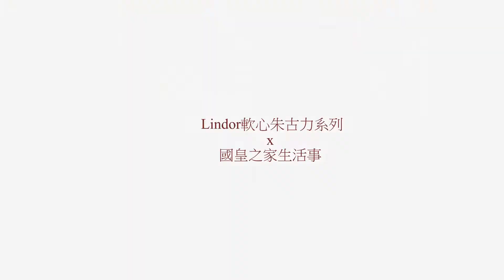超大粒既LINDOR 軟心朱古力[實物]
去完大阪返黎一入門口已經收到一份大既聖誕禮物，完來係 Lindt 軟心朱古力聖誕禮盒~
粒LINDOR真係超大粒呀，同Mancent Marcus 個頭差唔多大!!
淨係睇已經好有聖誕氣氛喇，再加埋而家出左聖誕版禮盒裝，可以一齊開Party 食啦~
*Marcus 一開盒已經擺左個聖誕花環放左上頭玩*